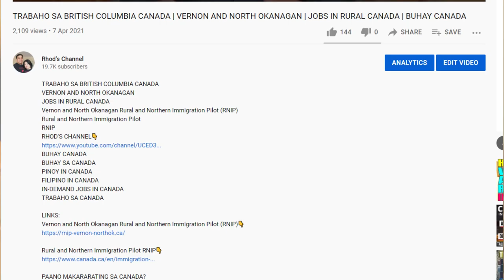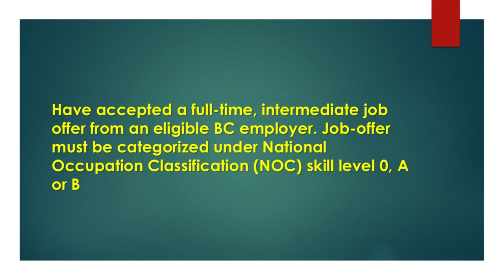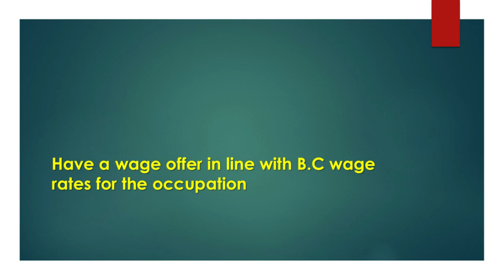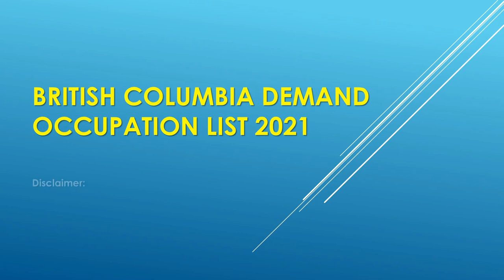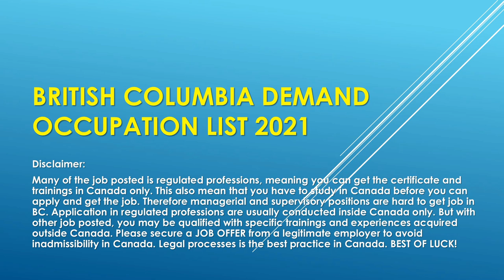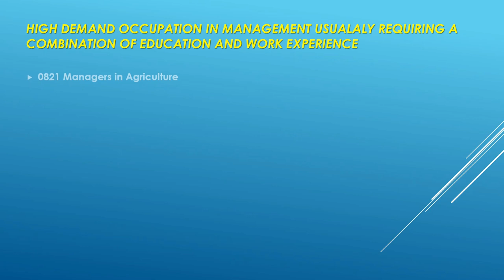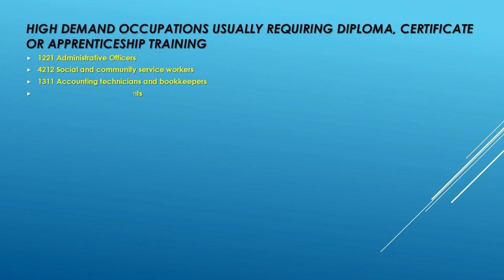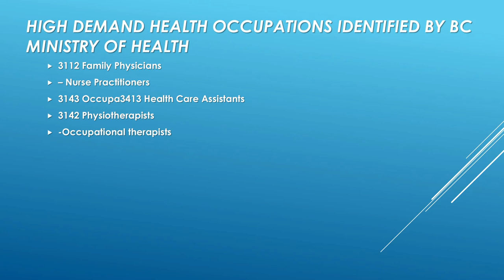BRITISH COLUMBIA IN-DEMAND JOBS | BRITISH COLUMBIA PROVINCIAL NOMINEE PROGRAM | TRABAHO SA CANADA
BRITISH COLUMBIA IN-DEMAND JOBS
BRITISH COLUMBIA PROVINCIAL NOMINEE PROGRAM
TRABAHO SA CANADA

Trend analysis
Compare wages in Canada👇

Please refer to this vlogs👇
1. CIC/IRCC
2. JOB BANK👇
15. PROOF OF FUNDS FOR CANADA A COMMON QUERRIES

This is a compilation of videos focusing our life as an immigrant here in Canada.
Objectives:
1. To educate people about Buhay sa Canada, Buhay Canada or Filipino in Canada.
2. To Entertain viewers.
3. To help Filipino Friends who want to know more about Canada and who also planning to migrate in Canada.
4. To help select unfortunate Learners/Students in the Philippines through You Tube monetization.